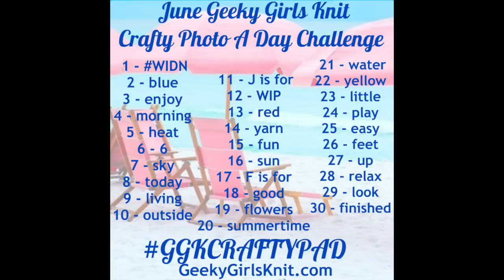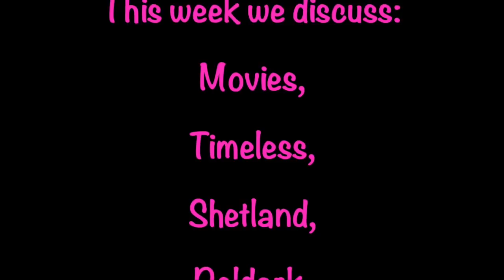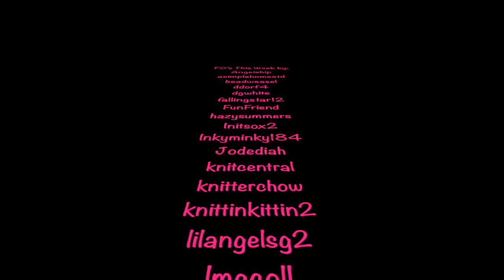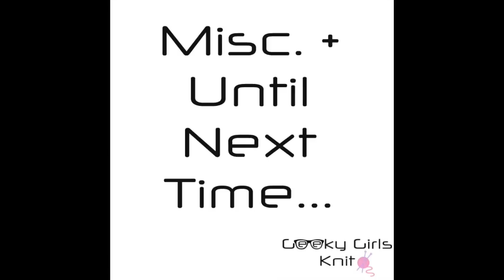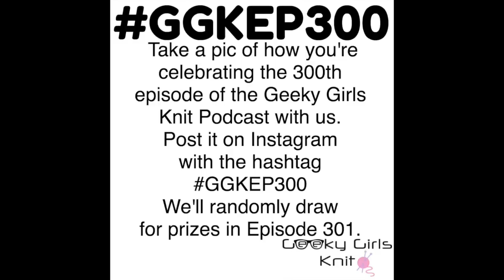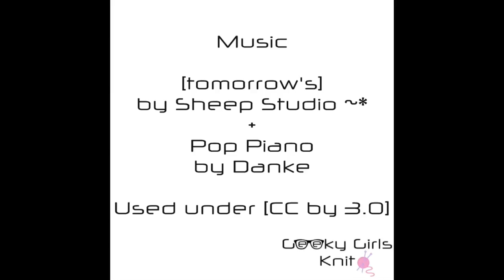Geeky Girls Knit ~ Episode 300 ~ In Which It’s Our 300th Episode!!!